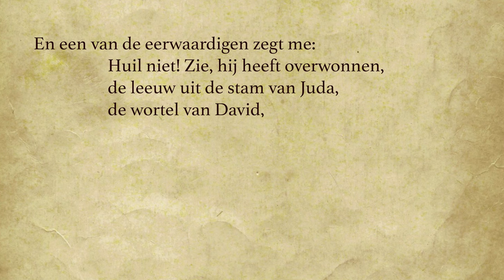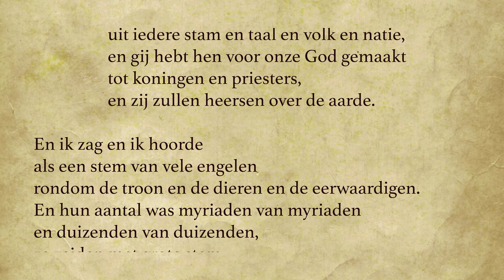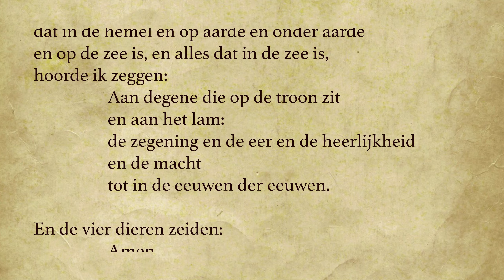Apokalyps90 dag 26: de enige en exclusieve verlosser (Apok.5,5-14)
Apok.5,5-14

Toen zei een van de oudsten tot mij: “Ween niet. De Leeuw uit de stam Juda, de Wortel van David, Hij heeft overwonnen: Hij mag het boek openen en de zeven zegels verbreken.”
Toen zag ik tussen de troon met de vier dieren en de kring van de oudsten een Lam staan, als geslacht, met zeven horens en zeven ogen - dit zijn de zeven geesten Gods, uitgezonden over heel de aarde. En Hij kwam naderbij en nam het boek uit de rechterhand van Hem die op de troon is gezeten. En toen Hij het boek genomen had, vielen de vier dieren neer voor het Lam; en ook de vierentwintig oudsten, elk met een citer in de hand en met gouden schalen vol reukwerk - dat zijn de gebeden van de heiligen. En zij zongen een nieuw lied:
Waardig zijt Gij
het boek te nemen en zijn zegels te openen;
want Gij zijt geslacht
en Gij hebt hen gekocht voor God
met uw bloed
uit elke stam en taal en volk en natie.

En Gij hebt hen voor onze God gemaakt
tot een koninklijk geslacht van priesters,
en zij zullen heersen op de aarde.”

En terwijl ik keek, hoorde ik de stem van talloze engelen rondom de troon en de dieren en de oudsten; en hun getal was tienduizenden tienduizenden en duizenden duizendtallen;  en zij riepen luid: “Waardig is het Lam dat geslacht werd, te ontvangen de macht en de rijkdom, de wijsheid en de kracht, en eer en heerlijkheid en lof.”  En elk schepsel in de hemel en op de aarde en onder de aarde en in de zee, het ganse heelal hoorde ik roepen: “Aan Hem die gezeten is op de troon en aan het Lam zij de lof en de eer en de roem en de kracht in de eeuwen der eeuwen!”  En de vier dieren zeiden: “Amen.” En de oudsten vielen in aanbidding neer. (Willilbrordus vertaling 1975)

Tenslotte:
2. Zet de playlist Apokalyps90 bij uw 'favourites' of
3. Volg de pagina op de website voor meer informatie

Muziek intro & outro: Embrace by Sappheiros Chill Instrumental – Missa Russica, Koch Studios